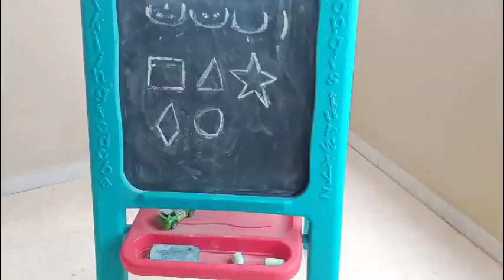সাফওয়ান সুপার মার্কেটে গেলে কি বেশি পছন্দ করে, 🥰🥰